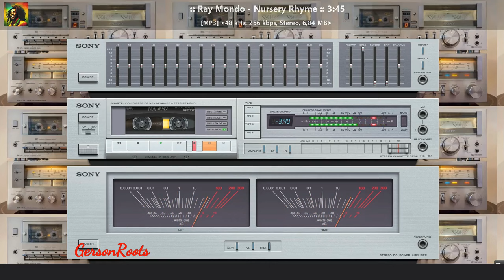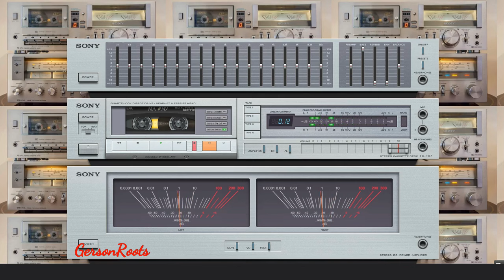Ray Mondo - Nursery Rhyme